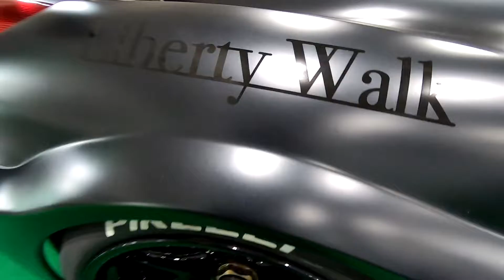【第24回 大阪オートメッセ 2020】フェラーリ 458 イタリア（FERRARI 458 ITALIA）リバティウォーク LBシルエット WORKS 458GTの紹介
フェラーリ 458 イタリア（FERRARI 458 ITALIA）リバティウォーク LBシルエット WORKS 458GTの紹介です。